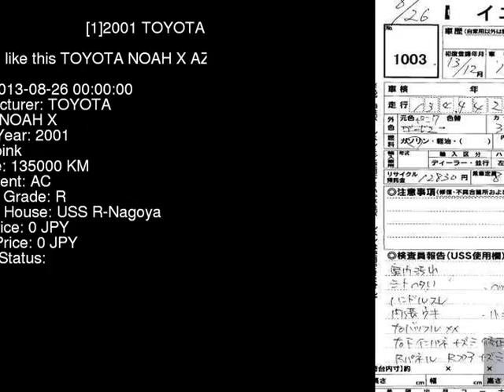2001 TOYOTA NOAH X AZR60G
the Authority on JDMs since 2007!  . Details on this car from auction in Japan